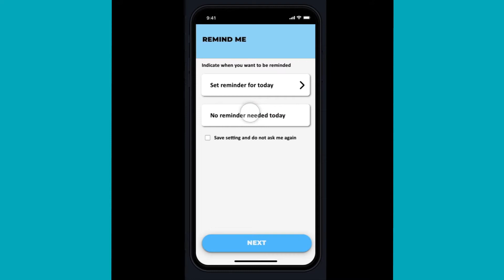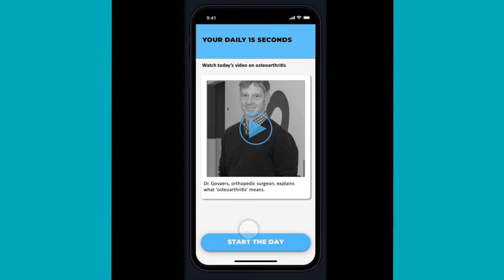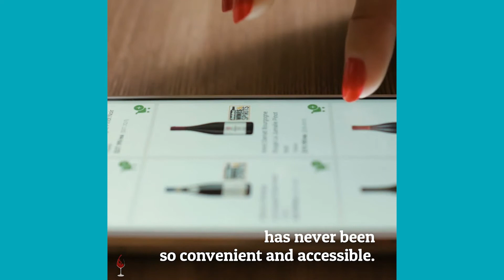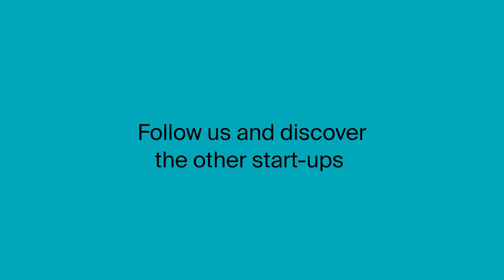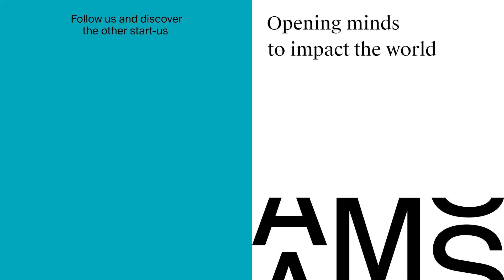MIE-start-ups 2020 - part 1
Discover NOTA Clinic, Winey & BRAUZZ.com: the first three Master in Innovation & Entrepreneurship start-ups that want to show you what they've been up to in the past few months! 🚀